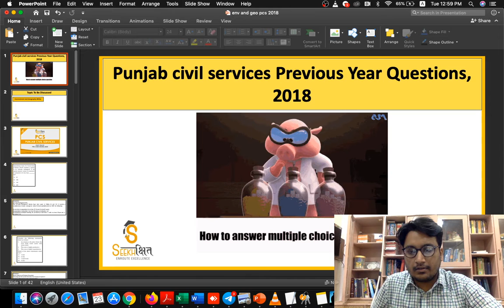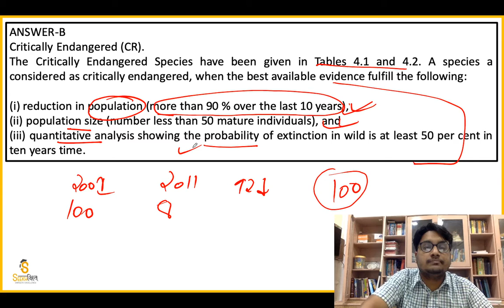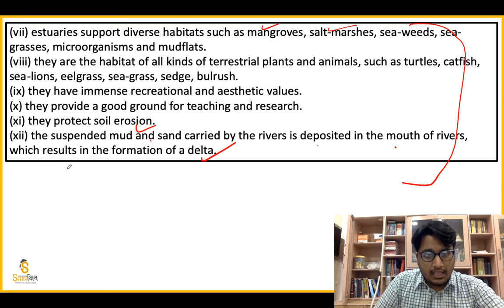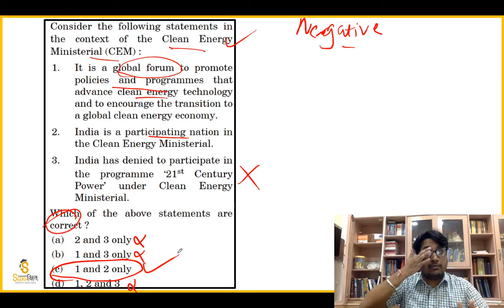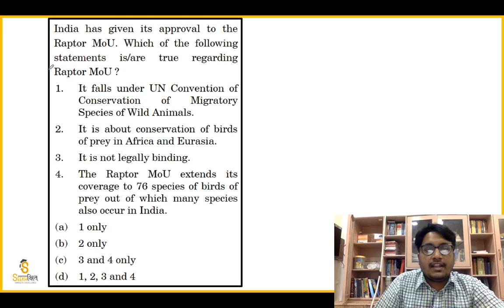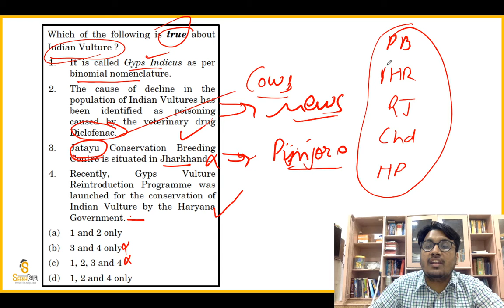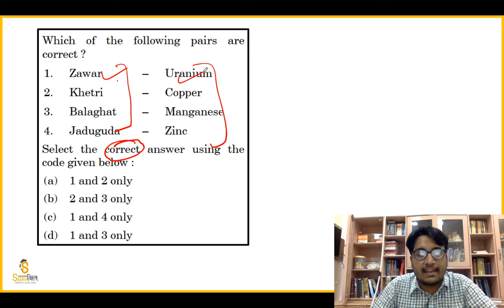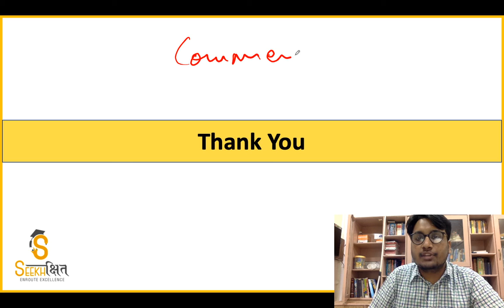PCS Previous Year Exam Discussion 2018 I Environment And Geography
In this Series we will be providing the students with lectures Previous year paper discussions Subject Wise with detailed explanation for Punjab civil services exam 2020.You can download the PDF of class from the Link Below.

In this lecture we have discussed environment and Geography questions from PCS 2018 Paper